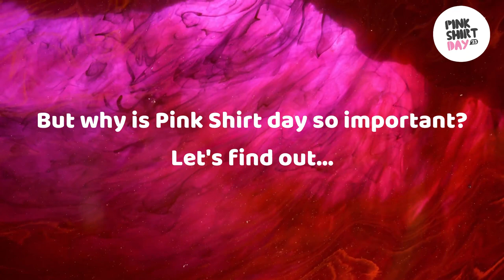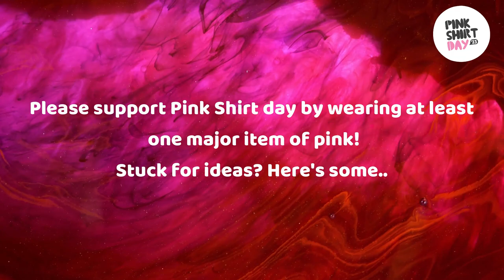Howick College Pink Shirt day 2023